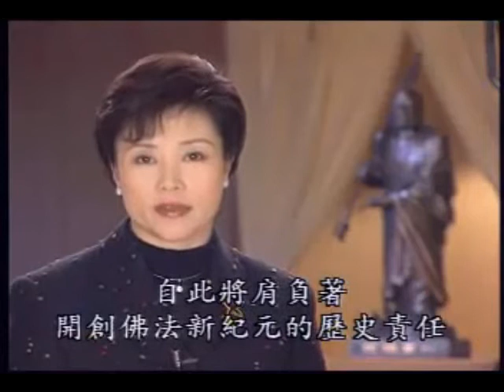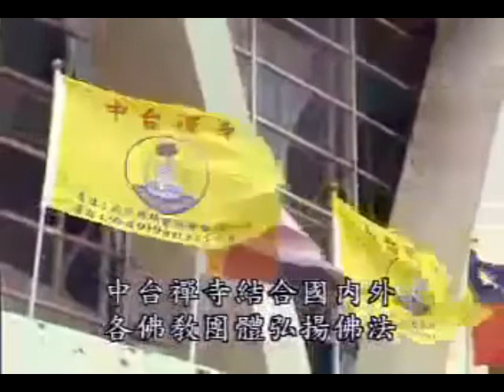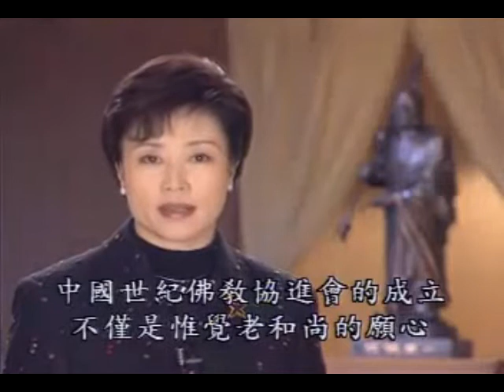自在步紅塵 第44集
中國世紀佛教協進會成立暨理事長惟覺老和尚就職大典